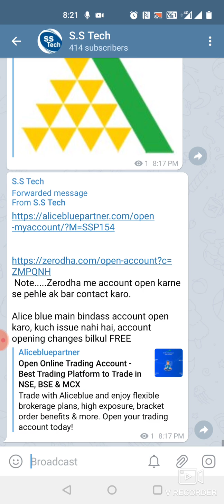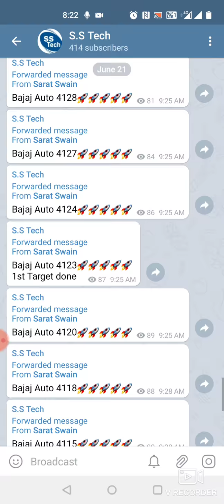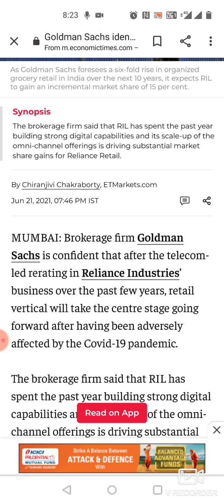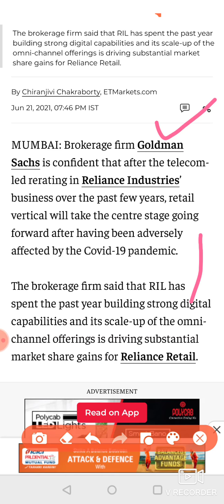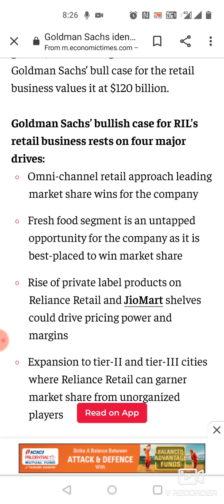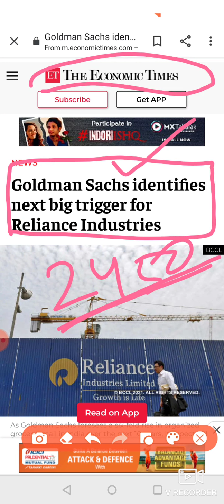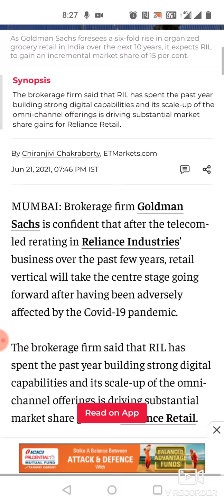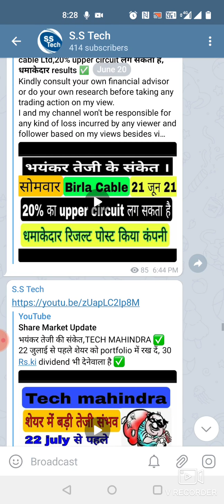Reliance industries Ltd ✅24 june ✅AGM✅Goldman Sachs next big trigger तैयार रहेना,